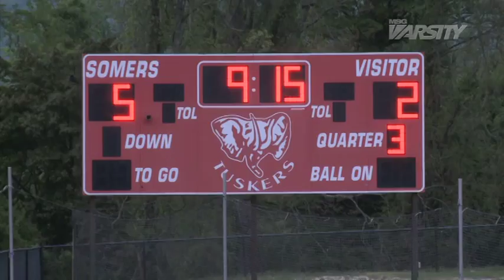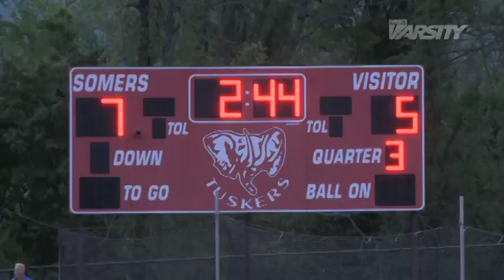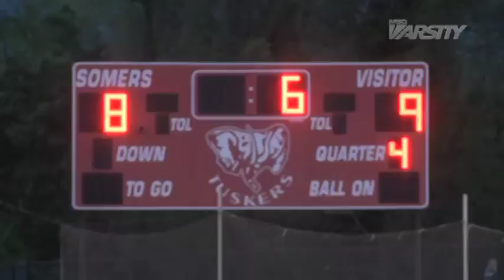Highlights: Byram Hills 9, Somers 8 (5/20/14)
Highlights from Byram Hills' win over Somers in Section 1, Class B boys lacrosse semifinals. Log onto MSGVarsity.com for more on this game.